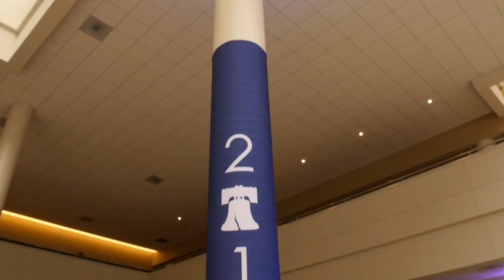What's it like to speak at Convention?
Brooks Bell and Jesse Lipson, tech entrepreneurs from North Carolina, detail their experience as first-time speakers at the 2016 DNC Convention.

Property of the Democratic National Convention Committee

The 2016 Democratic Convention will be held at the Wells Fargo Center in Philadelphia July 25-28, 2016. Working in partnership with the Philadelphia Host Committee, the City of Philadelphia and the Commonwealth of Pennsylvania, our goal is to make this the most engaging, innovative and forward looking Convention in history.  The 2016 Democratic National Convention will leverage technology to take the Convention experience well beyond the hall in an effort to engage more Americans than ever before in the event.  With the birthplace ofAmerican Democracy as a backdrop, the 2016 convention in Philadelphia will highlight our shared Democratic values and help put the Democratic nominee on a path to victory.

The Democratic Convention is the formal nominating event for the Democratic candidates for President and Vice President.  At the Convention, the Democratic Party also adopts the official Democratic Party platform as well as the rules and procedures governing party activities including the nomination process for presidential candidates in the next election cycle.

The CEO for the 2016 Democratic National Convention is Reverend Leah D. Daughtry.